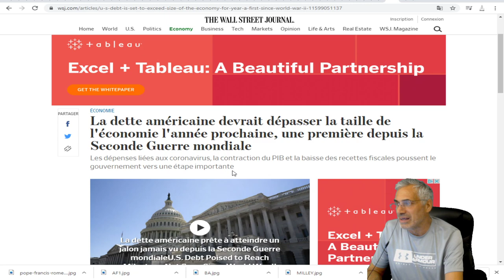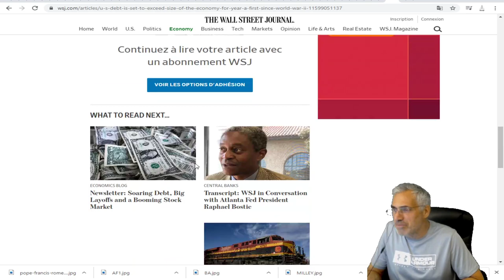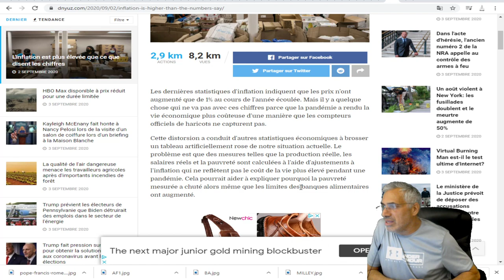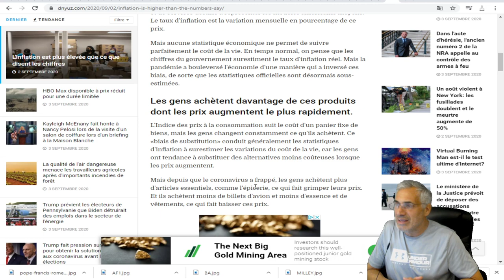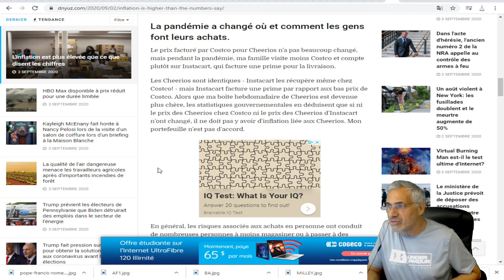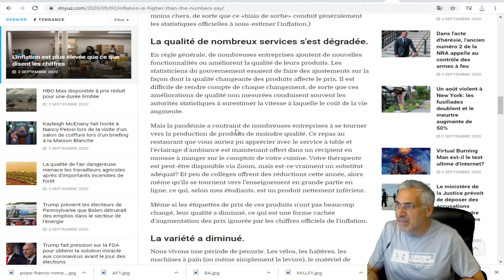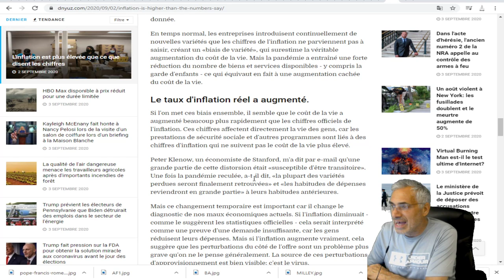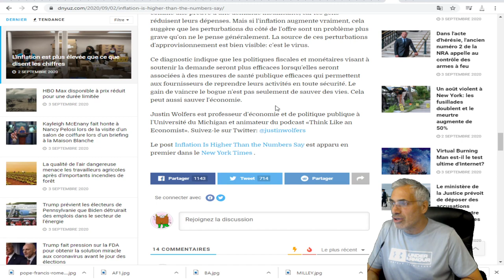La dette américaine devrait dépasser la taille de l'économie l'année prochaine, une première.